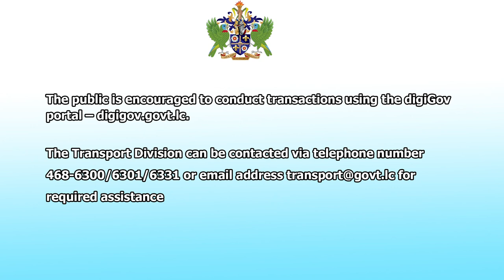Temporary suspension of services – Division of Transport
In keeping with the COVID-19 protocols announced by the Minister of Health and Wellness for the period commencing January 22, 2021, the public is hereby informed that effective Tuesday, January 26, 2021:
- Practical Driving Examinations and Theoretical Examinations have been suspended until February 02, 2021.
- Only New Registration of vehicles will be processed at the Transport Division.